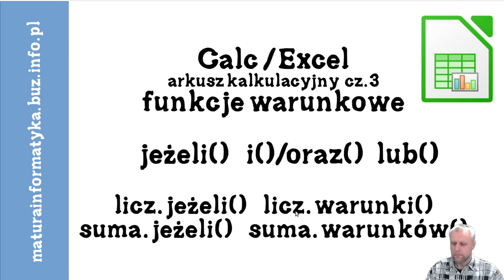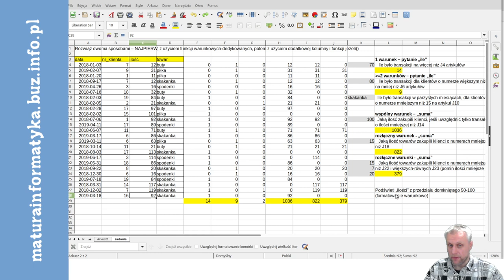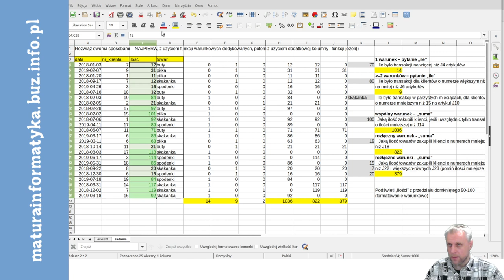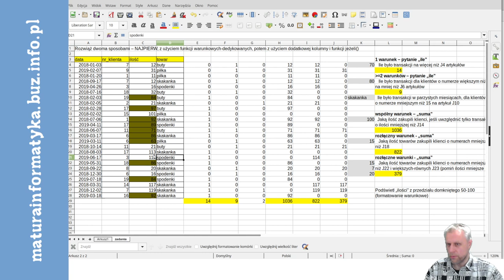Calc / Excel porównanie: jeżeli() licz.jeżeli() licz.warunki() suma.jeżeli() suma.warunków()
I Excel, i Calc praktycznie tak samo używają nowoczesnych funkcji licz.warunki i suma warunków.
Przy okazji poznamy dwie techniki na takie zliczanie, oraz zbudujemy zaawansowany warunek na formatowanie warunkowe.